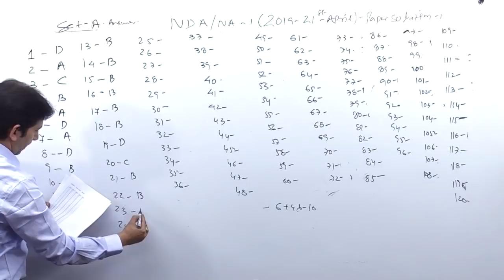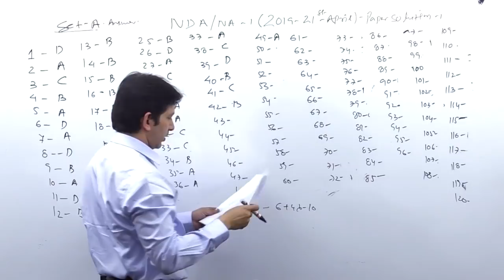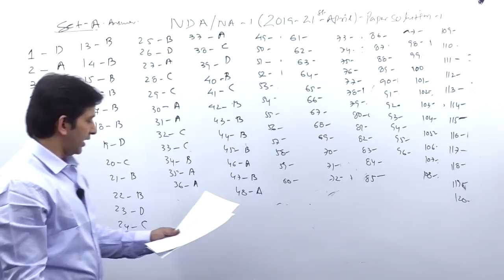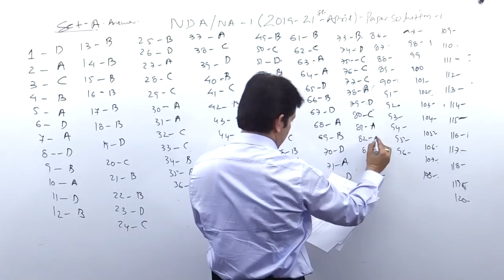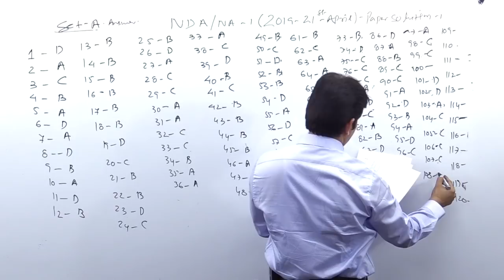NDA/NA - 01 | April 2019 | Answer Key Set - A